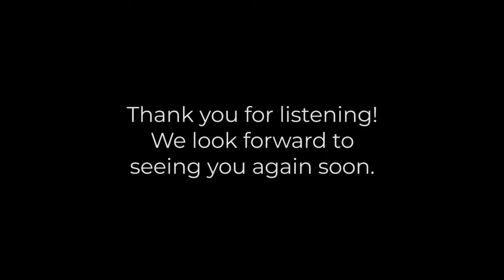OCMS House Concert: Mark Kurtz, piano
Pianist, composer, and music-theory guru Mark Kurtz performs a program of soon to be 20th century favorites by Stravinsky, Shostakovich, Milhaud, and more!